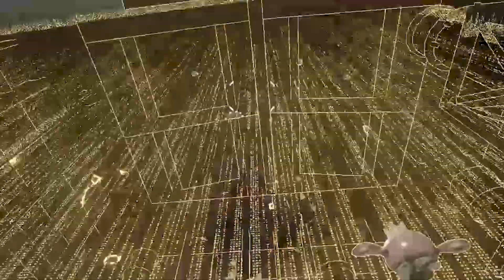Side Order clips but I’m too Powerful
Quick Charge is Overpowered IMO